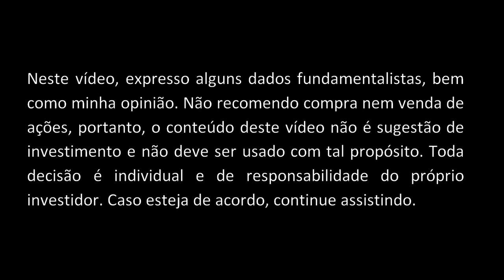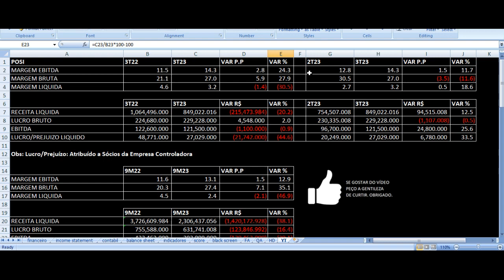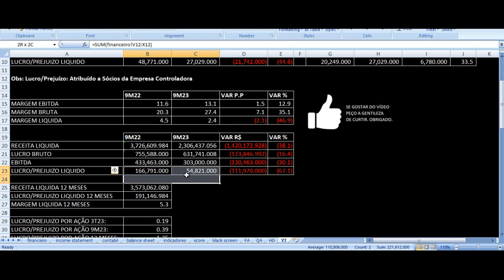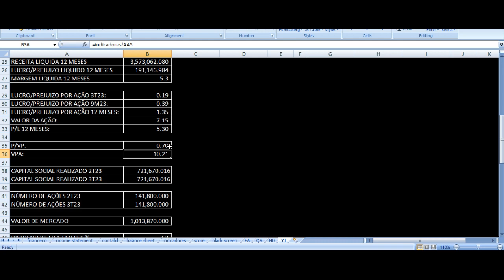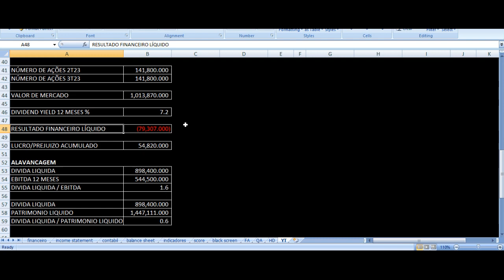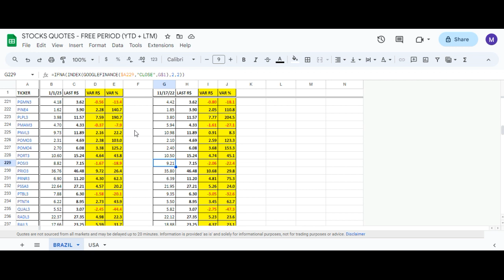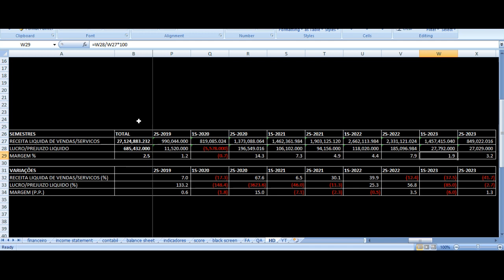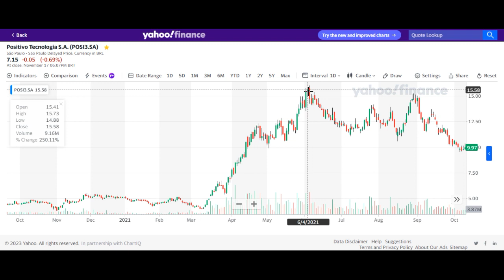Positivo Resultados 3T23 - POSI3 Terceiro Trimestre 2023 Análise Ações